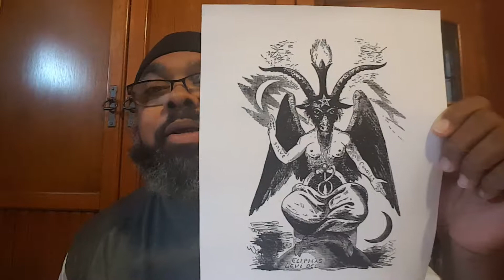Jesus Is Lord: Understanding the Delusion and Duality.